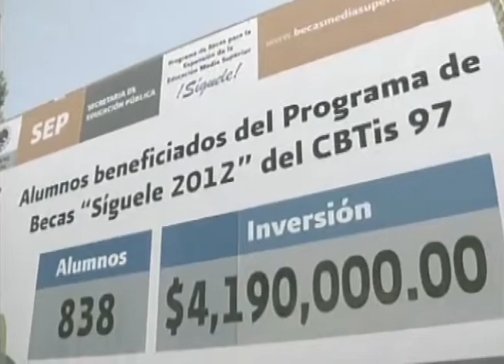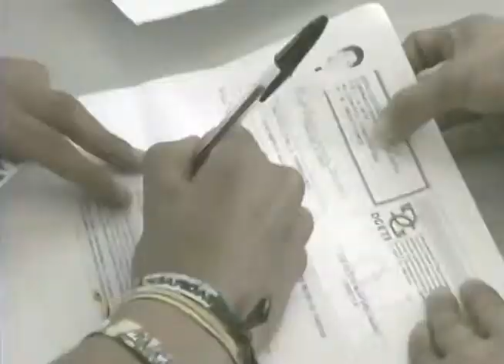Entregan becas Síguele